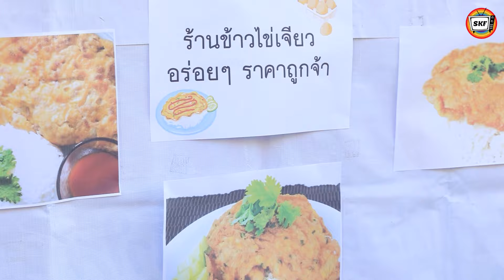ท้องปลอมซ่อนของ เธอทำไปเพราะอะไร? (หนังสั้น) - สามโคกฟิล์ม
ท้องปลอมซ่อนของ เธอทำไปเพราะอะไร? (ละครสั้น) - สามโคกฟิล์ม